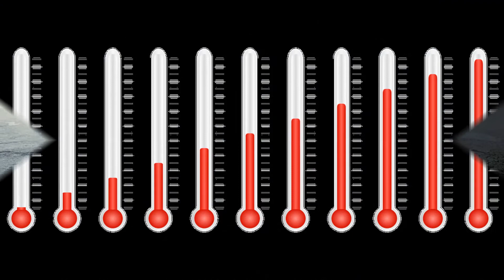რამდენიმე ყველაზე საინტერესო და უცნაური ფაქტი მსოფლიოში